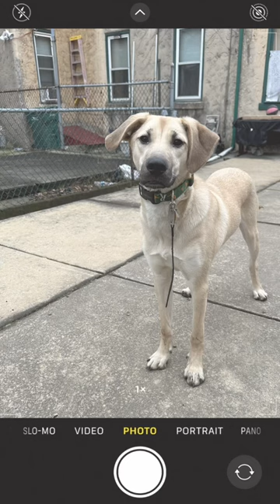picture day for my dog Jack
My dog jack I love the way my dog loves to play and likes to learn new things. My dog is very special to me, and my family jack reminds me of my old dog Rochy my dog jack has changed our lives ever since we adopted him. My dog jack loves playing, fetch, sniffing, digging holes, playing with dog toys, and being outside, running and running and running nonstop.

This channel will be about how I train my dog jack and blog his daily activates, picture videos, photos and more and if you like these videos, please make sure to like, share and don't forget to subscribe. thank you for the support.

This are things that I will try to train my dog Jack on.
How to train a dog 2023. My list of training:
how to train a dog to sit
how to train a dog to walk on a leash
how to train a dog to poop in one place
how to train a dog to come when called
how to train a dog to stop barking
how to train a dog to stay
how to train a dog to lay down
how to train a dog to roll over
how to train a dog to fetch